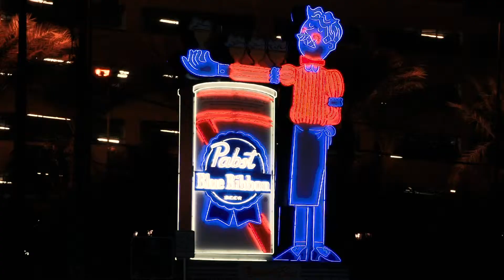Neon Lit Presents Spencer Darr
On the last Friday of each month, during University of Las Vegas' fall and spring semesters, the Black Mountain Institute presents the Neon Lit Reading Series. The series, which takes place at the Writer's Block book shop in downtown Las Vegas, features writers and poets from UNLV's MFA and Ph.D. programs and gives them a space to read their original work. Readings begin at 7pm, and they last about an hour and a half with networking to follow. Free refreshments are provided by UNLV, and beer and wine are available upon purchase. Join us at the Writer's Block and start off your Friday night the literary way!